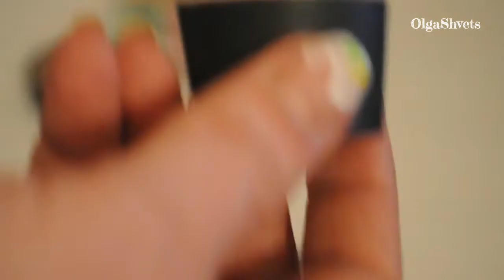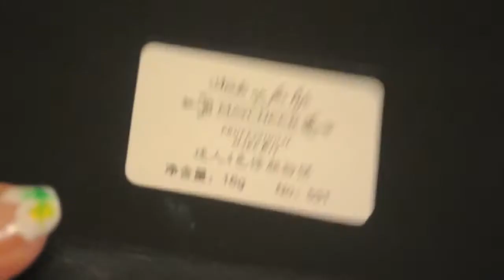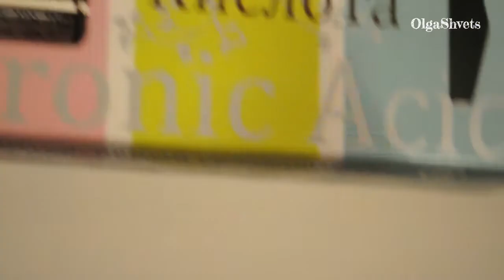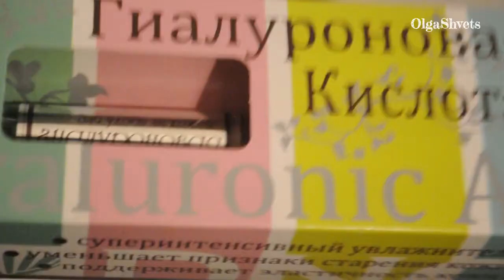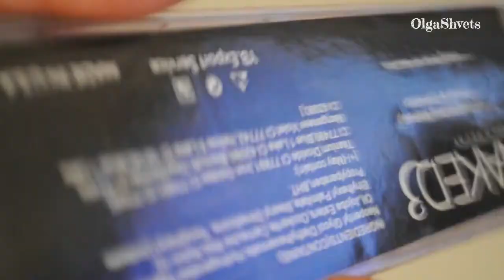КОЛЛЕКЦИЯ КОСМЕТИКИ КОРРЕКТОРЫ БАЗЫ КОНТУР бюджетная косметика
ОТКРОЙ МЕНЯ!!!